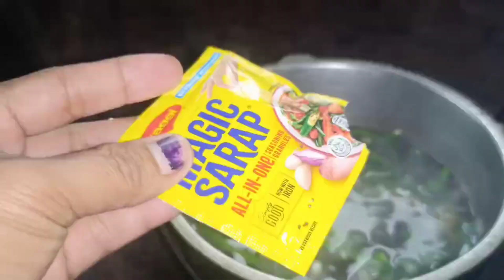wow sarap w/ tenga tenga mga libreng gulay ilokanofood simplelife # cooking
Simpleng buhay buhay mahirap ilokano food pagkain ng ilokano tengatenga nauulam ba libreng gulay sa paligid masustansyang pagkain